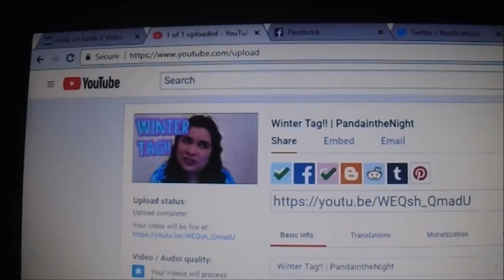Anxiety and Rants | Vlogmas Day 1! | PandaintheNight'sLife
Vlogmas Day 1 is here!! And it didn't quite turn out as expected, but that's fine!! We all have bad days. Tomorrow's vlog will be a lot better~ I promise!

Shoutout of the day: Alisha Marie!